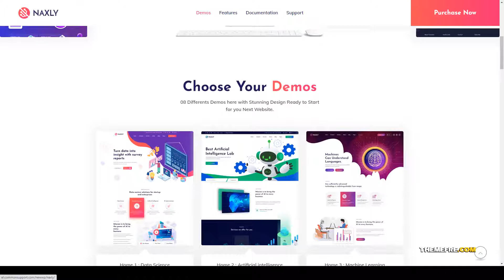Naxly - Data Science and Analytics WordPress Theme business data science Ayaka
Columns 4+

 Layout Responsive